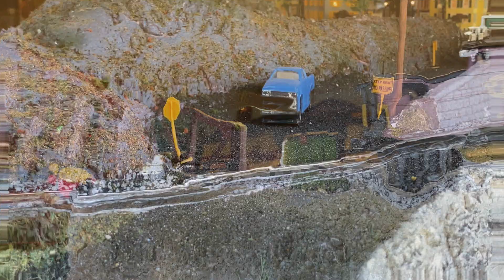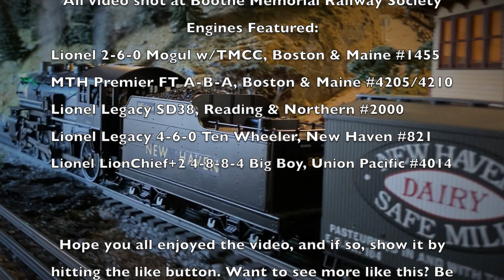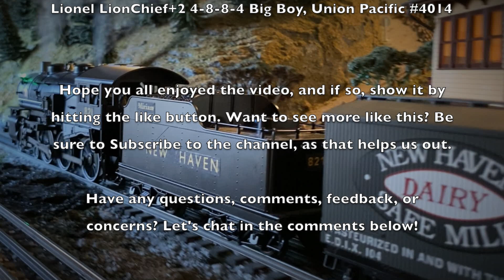Big Freights; Reading, Boston, & Milk! | 2023 O Gauge at BMRS V17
Just last week the BMRS held it's November Open House. Featured this time was my Lionel Boston & Maine 2-6-0 Mogul w/TMCC (#1455), MTH Premier Boston & Maine FT A-B-A Set (#4205/4210),  Lionel Legacy Reading & Northern SD38 (#2000), Lionel Legacy New Haven 4-6-0 Ten Wheeler (#821), and Lionel LionChief+2.0 Union Pacific Big Boy (#4014).

Have any questions, comments, feedback, or concerns? Let's chat in the comments below!